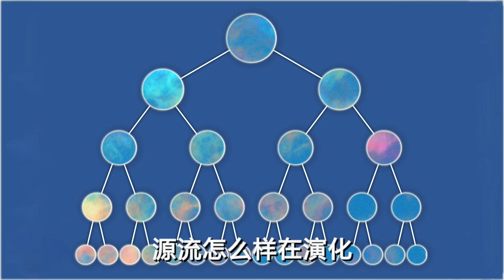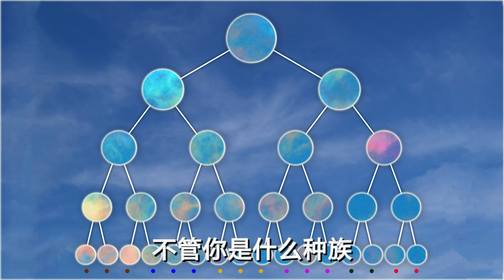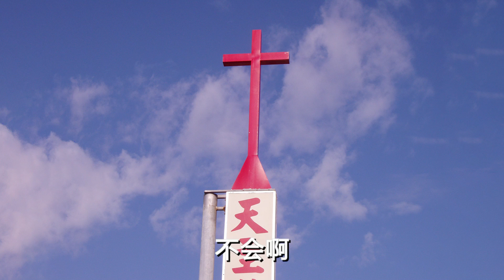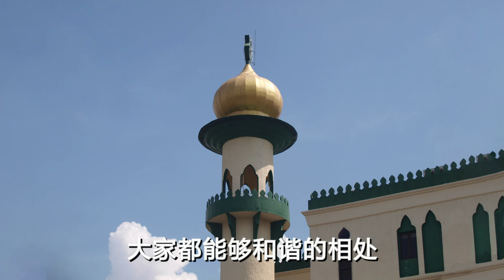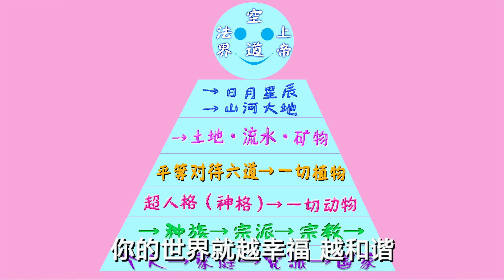礼运大同篇下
中华传统文化经典讲座：
【礼运大同篇】下

 [大道之行也，天下为公。]
一个祥和的社会，和谐的世界。

主讲：郭永进老师
地点：长春市孔子学会长春文庙